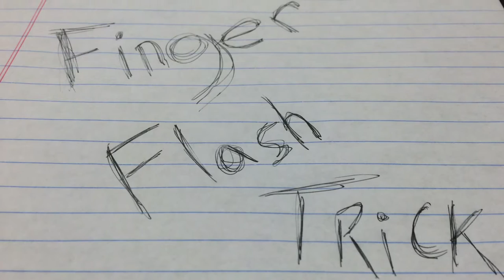Finger Flash Trick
Here I tech you how to do the finger flash trick!
Supplies:
~Flash ring
~Flash paper
~Flash cotton